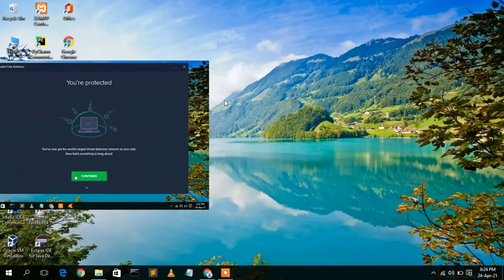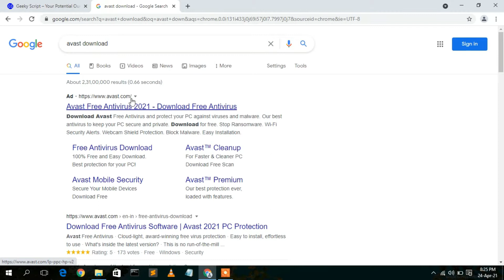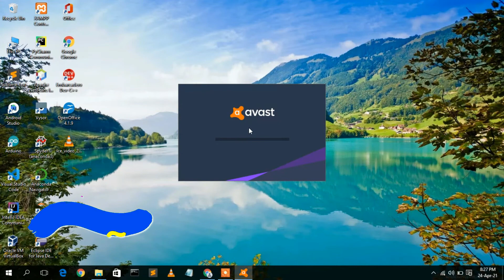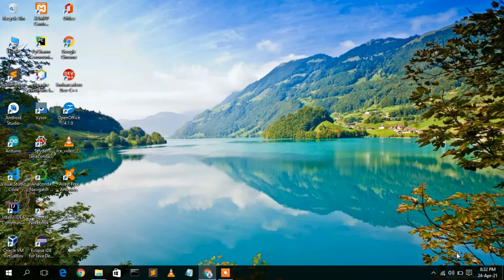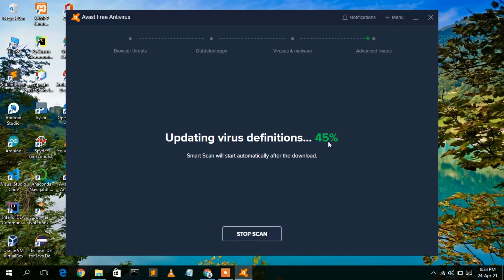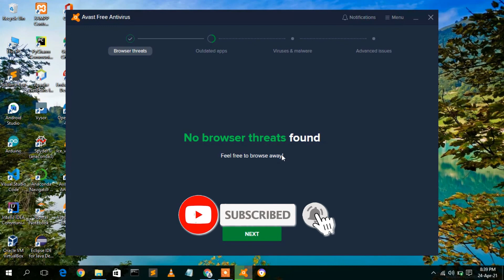How to Install Avast Antivirus on Windows 10 [ 2021 Update ] Best Free Antivirus | Complete Guide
Hello Everyone! Today in this video I am going to step by step guide you How to install Avast Antivirus on Windows 10. Windows (64-bit).

What is Avast Antivirus?
Avast Antivirus is a family of cross-platform internet security applications developed by Avast for Microsoft Windows, macOS, Android, and iOS.

Step 1. How to Download Avast Antivirus?
This page will lead to the Avast Antivirus download page.

Find the installation file and click on it to download. Here is this video we showed how to download and install Avast Antivirus in Windows 10.
Now after downloading Avast Antivirus save the file to the disk and follow the next step for installation.

Step 2. Install Avast Antivirus
Double click to run the Avast Antivirus download file. Just follow the prompt as shown in the video and install Avast Antivirus in your OS.

Topics addressed in this tutorial:
How To Download And Install Avast Antivirus On Windows 10 64 bit OS
Install Avast Antivirus on Windows 10
How to Install Avast Antivirus and Get Started